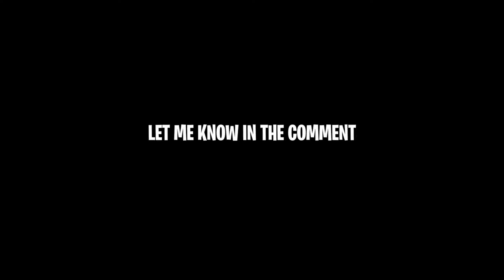I BOUGHT A HOUSE 💙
I WENT APARTMENT SHOPPING, WHAT DO YALL THINK?

Which do you like the most?

Shop Priince Merch At
PriinceTheBrand.Com

Social Media’s